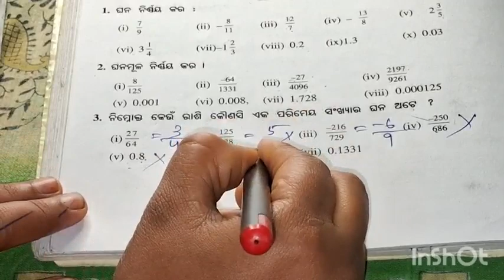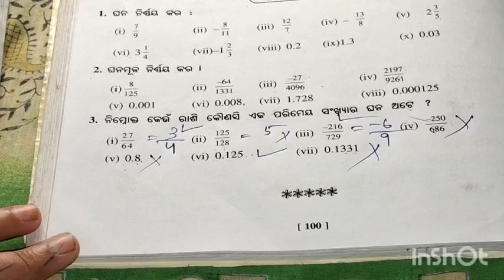Class8 math odia medium chapter 6h//eduodialifejkccreationkkk/8th class math